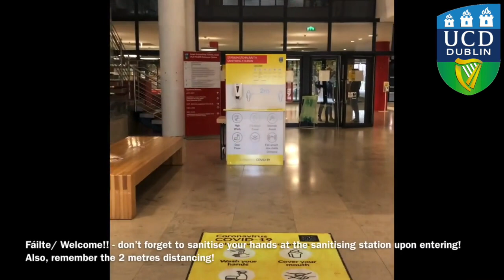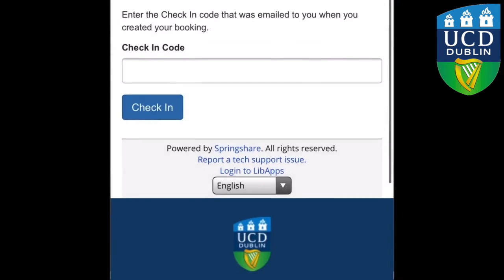Choose UCD - Yi Wen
Malaysian student Yi Wen is studying Medicine at UCD and takes us with her as she studies in the Health Sciences library which remains open for students during COVID-19 restrictions. Things might look a little different, but Yi Wen feels safe with the precautions in place to guard against the virus.